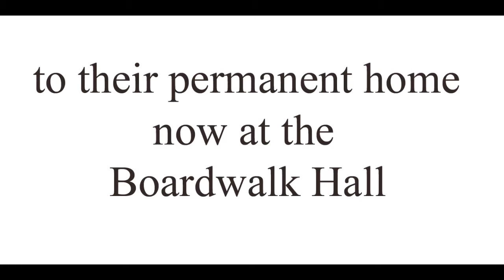ac ballet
On March 11, 2014, Atlantic City welcomes home the Atlantic City Ballet to Boardwalk hall as their new home.